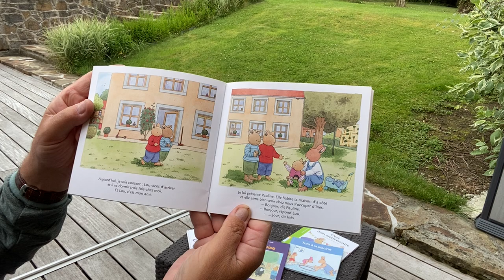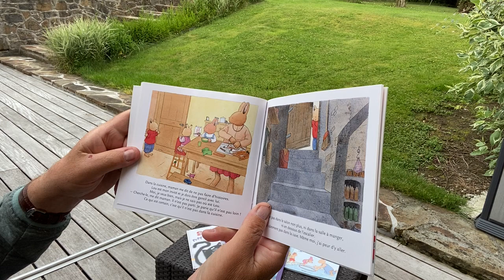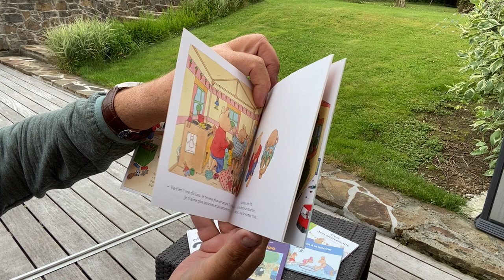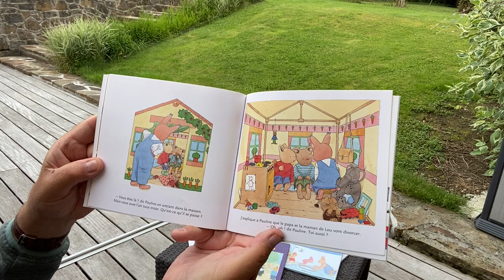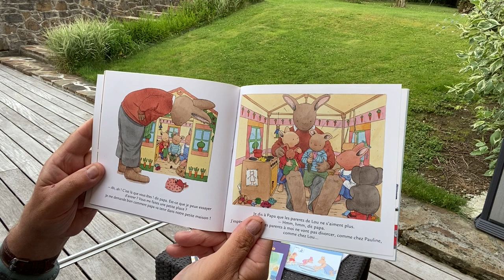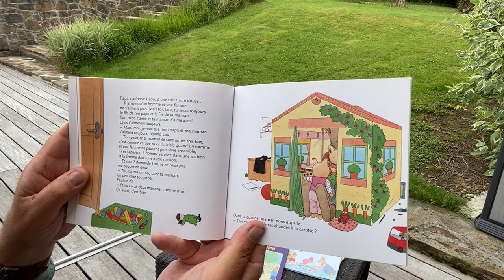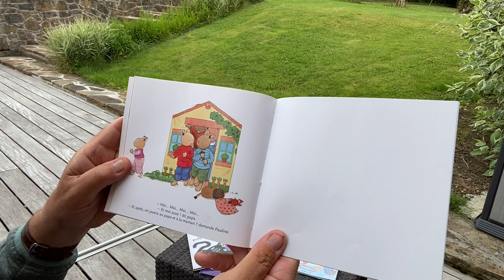137 Lou a deux maisons